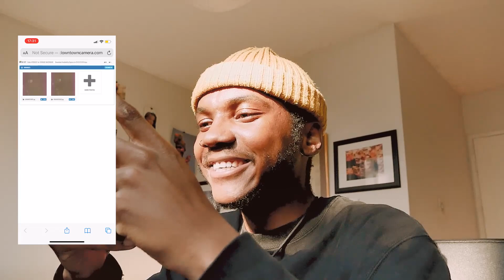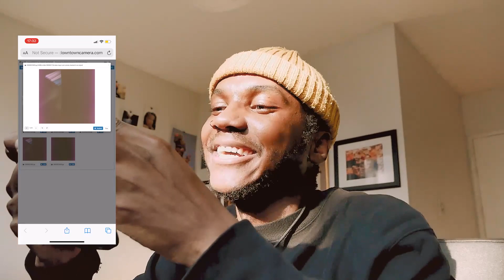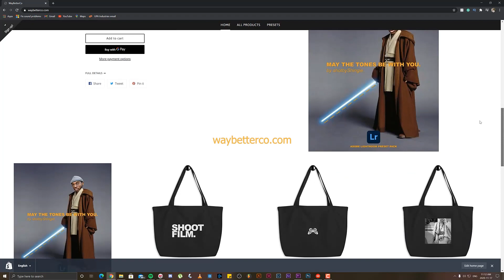Found & Developed a Roll of Film Found in a 50 Year Old Hasselblad 500c Film Camera!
Found & Developed a Roll of Film Found in a 50+ Year Old Hasselblad 500c Film Camera. Herewith a video sharing my experience after finding an old film roll In a 50-year-old Hasselblad. As many of you may already know, the Hasselblad was the first camera to be in Space and the version I have is one of the oldest versions of this camera. I was very excited to find an exposed roll of Veri Color III film in the film back because this is a collector's camera that could have photos from the 60s. After sharing my finding with you all, I decided to develop the roll and share my live reaction with you all. What I found was not what I thought it would be but it was absolutely funny. In this video, I'll also be sharing some of my first photos taken with the Hasselblad 500c after this discovery.